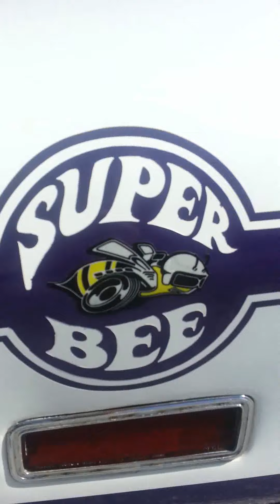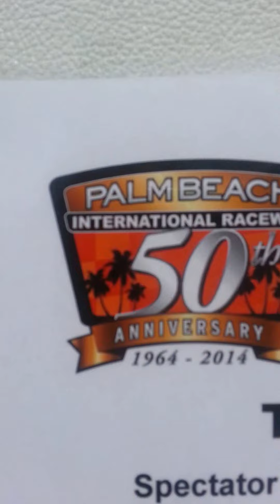Mega Mopar Show 2014 Florida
DIRTY SOUTH MOPARS ROLLING IN EARLY!!! WE THEM BOYS. Sorry for the shaky view.